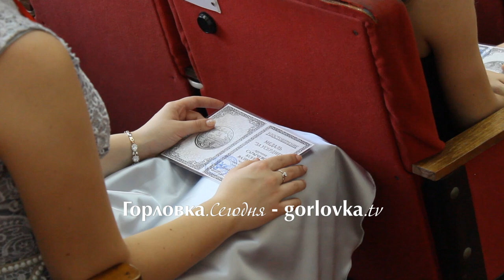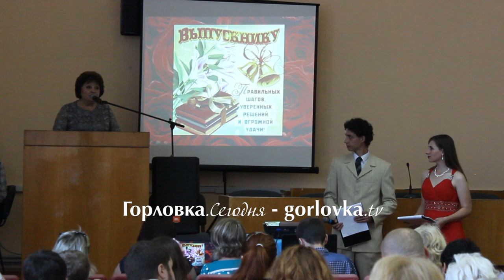Горловским выпускникам вручили Медали за усердие